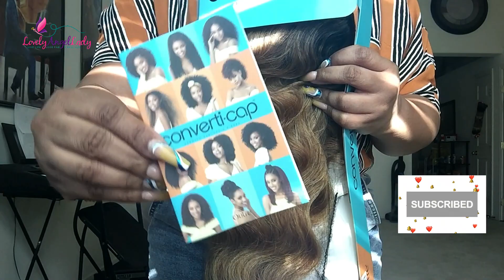Okkkur Wavy Baby | We see you Outre | SamsBeauty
Hey loves! Today’s wig review is on Wavy Baby by Outre. She’s a Converticap wig. I have this chica in a color DR2GOLDENAMBER. The converticap wigs are somewhat similar to half wigs. They have flexible styling options. She is long, wavy, and very textured so I chose not to do a lot of brushing and fluffing. This wig is definitely an affordable synthetic wig option, as she’s synthetic but looks very natural. This wig is a great protective style wig for natural hair Queens. If you are into affordable synthetic wigs, this one is pretty affordable. Chat it up with me in the comments below loves. Hope y’all find this wig review helpful.

We chime in on everything beauty, fashion, and lifestyle-related.

***ALL SALES ARE FINAL , NO RETURNS! PLEASE WATCH THE ORIGINAL REVIEW VIDEOS CAREFULLY !
Hi!
I love Poshmark, the #1 app to buy and sell fashion, and know that you will love it too! It's fun and easy - I promise!

***Please note that prices are subject to change at any given time.

Products I like to use.

I’m wearing Sheglam All in One Mascara in this vid. Here’s the link if you want a discount from Shein.

Lotta Body Edge Gel

Conair Pro Yellow Bird Hair Dryer

Maybelline New York Fit Me Matte + Poreless Pressed Face Powder in 355 Coconut

It’s A 10 Haircare Miracle Super Hold Finishing Hairspray plus Keratin

Chi Straight Guard (protect hair from heat)

Tresemme Mega Firm Hold Hairspray

Tresemme Tres Mousse Extra Hold

Floral Canvas Block Head

Wig Stand

Got 2 Be Glued Gel

Got 2 Be Freeze Spray

Ebin Edge Control

Bobo’s Remi Leave In Conditioner

Bobo’s Remi Wig and Weave Detangle Spray

B&B’s Foaming Wrapping Lotion

Regular wig grip

Lace wig grip

Tigi Bed Head Hair Stick (wax)

Let’s link up on social media loves!♥

Twitter! @LovelyAngelLady